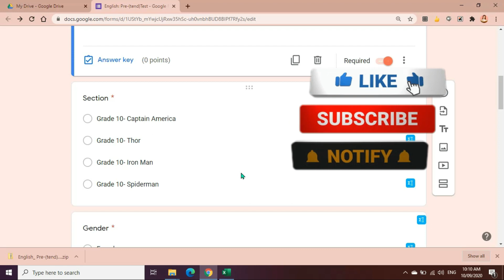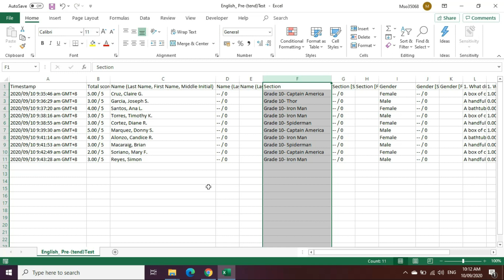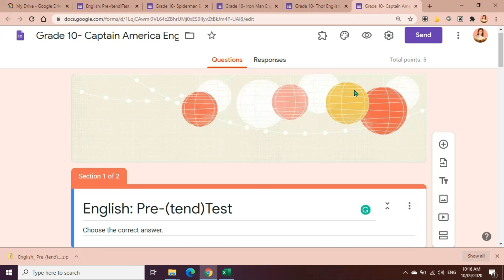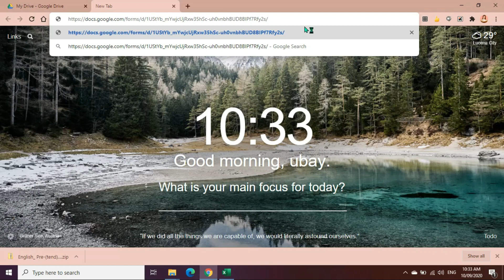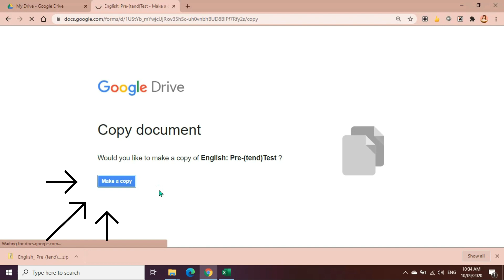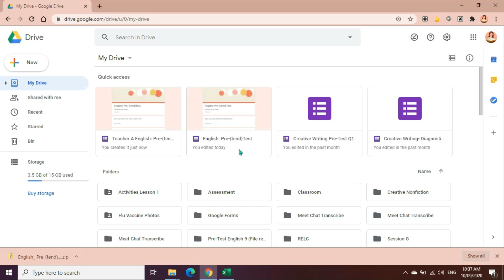How To Duplicate Google Forms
Simple video tutorial on how we can make several copies of our Google Forms.